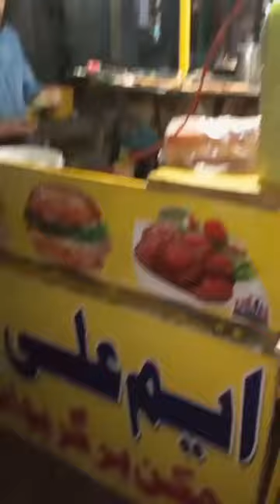minivlog Part 1 (120 Burger 🍔 Challenge